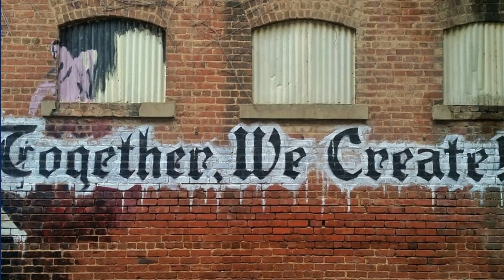The Who Created God Fallacy